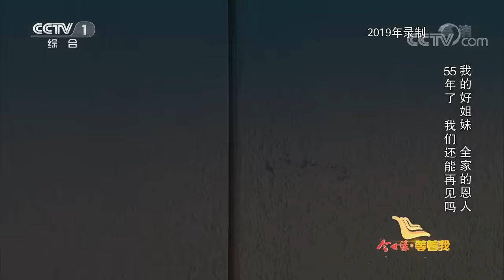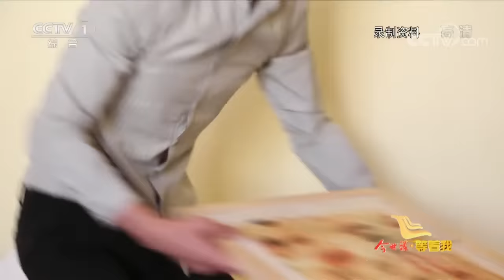【Full】8岁被拐、养父虐待、逃跑千次……我走了21年的回家路 | CCTV「等着我」20200816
本期看点：
寻亲故事1：曾煌华在8岁时被邻居的叔叔拐走，他想尽一切办法逃离了养父母的家庭。这些年，他跑过很多城市，一直坚持在寻找妈妈的路上。这次，他能否如愿以偿找到妈妈？
寻亲故事2：儿时的刘玉玲家境贫寒，父亲的失踪又使得家里没有了收入来源……刘玉玲的朋友木云伸出了援助之手，送来了黄面、蔬菜，救活了刘玉玲一家老小。然而，救命恩人的不辞而别也成了她心头难以抹去的伤痛。55年了，她能否找回自己昔日的姐妹？

助力团圆梦，让心不再等待！